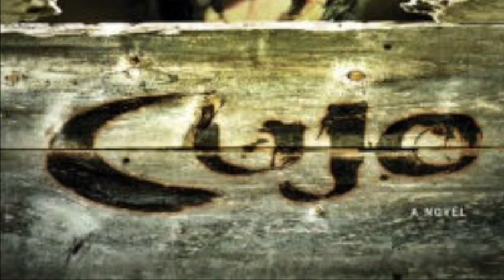31 Nights Of Horror: Cujo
Tomorrow, we enter THE DEAD ZONE. ...The book.